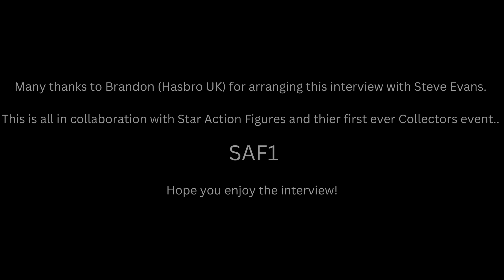An Interview with Design Director For Hasbro Star Wars Steve Evans (Mr Stevie)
Hi Star Wars collectors, I hope you enjoy this interview with Steve Evans (MrStevie18 on Instagram) who is the Design Director for Star Wars and Marvel Fan lines at Hasbro. We cover all things Star Wars collecting with my focus of course being on The Vintage Collection with @SithLord229 (another Steve) focusing mainly on The Black Series.  All of this is in collaboration with Star Action Figures and their first ever Collectors Event SAF1.

Want to send some FAN MAIL? address below:
Bossk's Bounty
Worthing
BN12 9EW